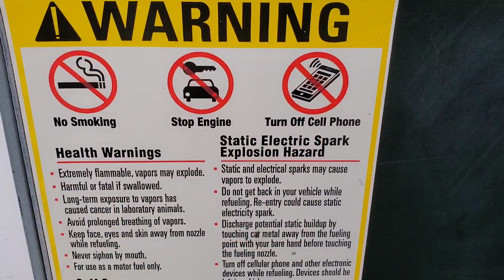Static electricity ignites gas!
Gas station cell phone explosion?
Static electricity fire from refueling then leaving the pump to go inside your car while the engine is running and the reentry of the vehicle causes  the Static electricity when returning to the pump. unfortunately not all fueling stations have fire suppression systems. So today we test to see if a cell phone, smoking and much more can cause a fire.